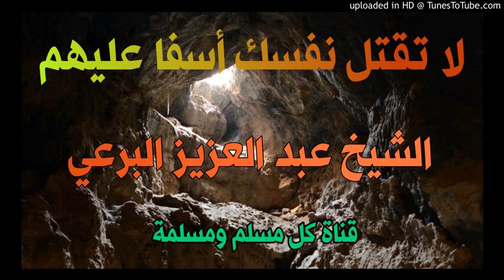لا تقتل نفسك أسفا عليهم_شيخنا العلامة عبدالعزيز بن يحيى البرعي